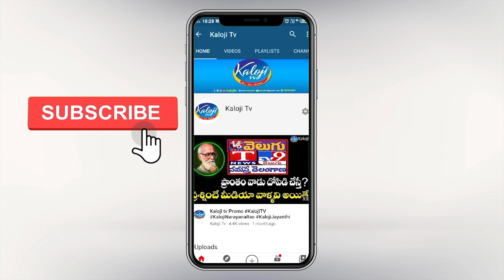ఎన్నికైన పార్టీ ఎమ్మెల్యేలతో కేటీఆర్ సమావేశం | KTR Meeting with Elected Party MLAs | Kaloji TV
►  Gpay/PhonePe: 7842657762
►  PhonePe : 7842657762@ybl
►  Gpay : kalojitv@okicici